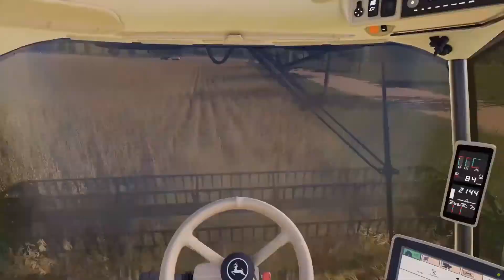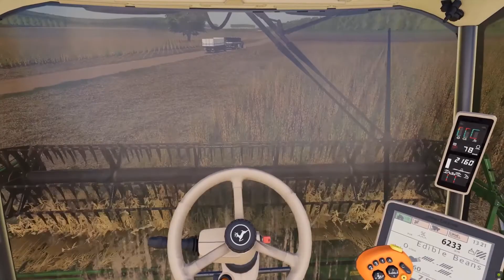FS19 #210 Corrida contra o tempo, tirando o Ford da oficina e colhendo as beiradas de cerca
( NÃO TEM LINK DE MODS, SÓ O VÍDEO MESMO )

💰💵Se você quiser e puder ajudar o canal com doações, você pode fazer pelo PayPal ou por PIX:

Fala galera aqui é StigNado, e se você está procurando um canal para relaxar, assistir um gameplay tranquilo e calmo, então você encontrou, seja bem vindo ao canal e se você gostar muito do nosso trabalho e quiser ajudar a gente a crescer, não se esqueça de se inscrever, ativar todas as notificações para você receber os vídeos novos e deixe o like para que o YouTube recomende o vídeo para pessoas que não conhecem o canal. Não tenho qualquer vínculo ou experiência na área do agro e a única razão pela qual gosto do FS são as máquinas pois sou apaixonado por Engenharia Mecânica e Automobilismo.

Focado em um conteúdo novo, com inspiração em fazendas reais, os vídeos de gameplays de Farming Simulator 19 irão mostrar o máximo possível de todos os equipamentos que pudermos experimentar ao longo da série, Os vídeos de Farming Simulator 19 mostrarão os equipamentos da mais alta qualidade e tecnologia agrícola nacional e internacional. A versão de Farming Simulator 19 que estamos jogando é a versão de PC, os mods e addos realizados nas gameplays não são compatíveis com consoles, para realizar os gameplays de Farming Simulator 19 nós estamos usando o volante Logitech G27 com teclado e mouse, o jogo é excelente para utilizar manche, se você tiver para incrementar a sua experiência, sua imersão será ainda mais realista, sensores de cabeça como TrackIR e Tobii Eye Tracker também podem ser usados na experiência, mas se você não possui um equipamento tão sofisticado, você pode usar um controle de Xbox ou de PC com analógicos para manipulação de pistões e volante para os equipamento, principalmente para equipamentos florestais que demandam muita habilidade no corte de árvores, dependendo dos add-ons que você use no jogo isso pode afetar ou melhorar o desempenho de sua experiencia/gameplay devido a compatibilidade com outros mods/add-ons. Por fim Farming Simulator 19 é um excelente simulador de máquinas agrícolas, que nos ensinam a ter muito respeito pelos agricultores e engenharia que compõe todo o processo desde o plantio até chegar em nossas mesas, o processo é lindo, e esse simulador nos mostra o quão trabalhoso é cuidar de uma roça ou zilhares de hectares ou alqueires, espero que você tenha uma boa experiência com o Farming Simulator 19. E por fim, não se esqueça de comentar pra gente se você trabalha no agro, dirigindo trator, colhendo, plantando, abastecendo os equipamentos, fazendo manutenção nos tratores, colheitadeiras, plantadeiras, comente pra gente, qual a sua experiência no agro.